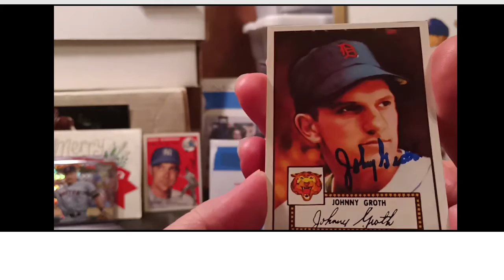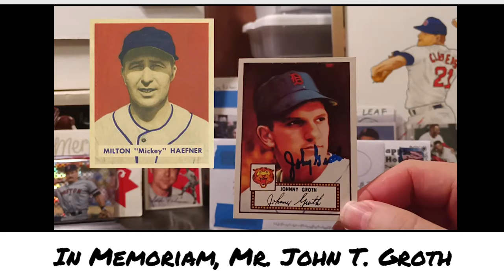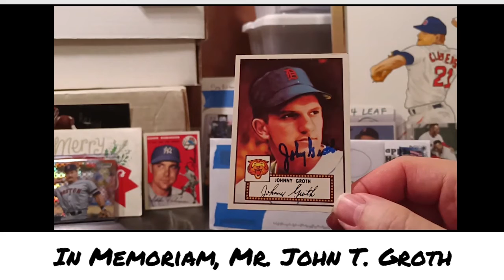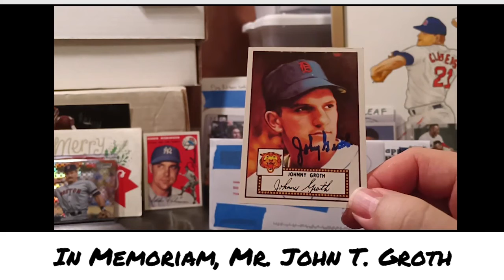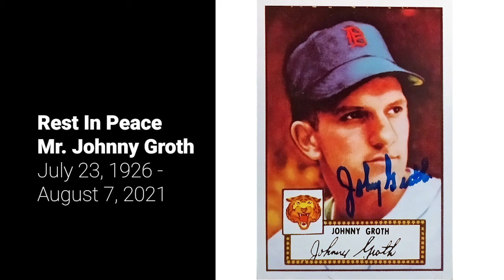AUTOGRAPHS IN MEMORIAM, Ep.4: R.I.P.🙏Johnny Groth, “Thank You, Johnny!”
Autographs In Memoriam is a 12-part series where we will look to back prior TTM SUCCESS! returns on this channel from the late, great baseball players that we lost in 2021.